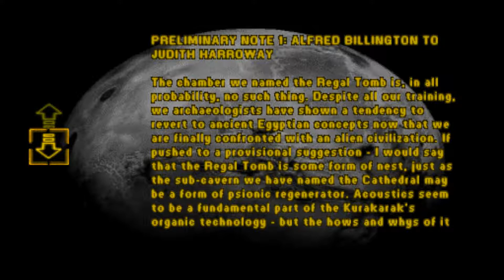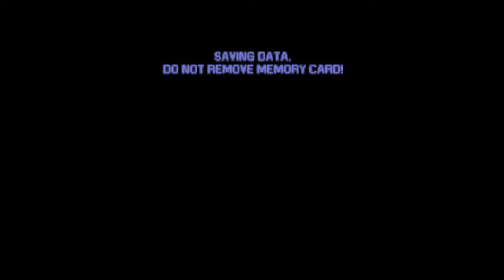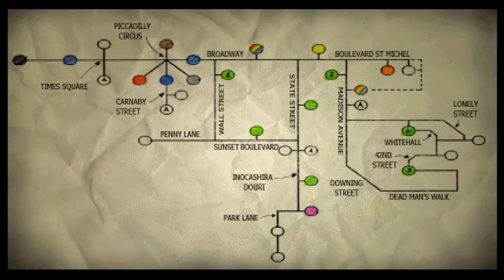Martian Gothic: Unification (Black & White Room) - 1080p 60fps - No Commentary Walkthrough Part 39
I played this game 10 years ago. Oh My God! Finished this game in 4 months.

Three astronaughts investigate the loss of communication from a Martian base. Shortly before arriving they receive the critic warning,"Stay alone. Stay alive."